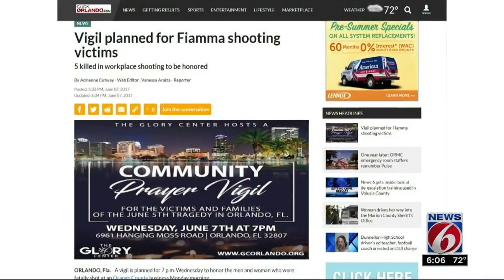Community prayer vigil